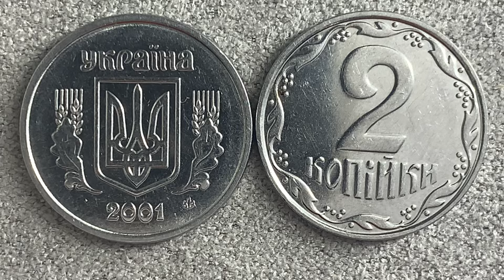2 копійки 2001 1ДА Скільки коштує ця монета? Ціна 2024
Огляд на монету України 2 копійки 2001 , яка по каталогу І.Т.Коломійця має штамп 1ДА
Безкоштовна онлайн оцінка антикваріату та  предметів коллекціонування
Мій Іnstagram👇👇👇:
Для співпраці та оцінки👇👇👇:
Дякую за перегляд.